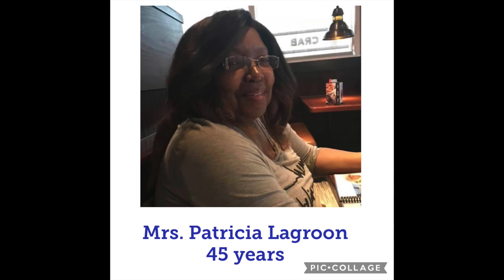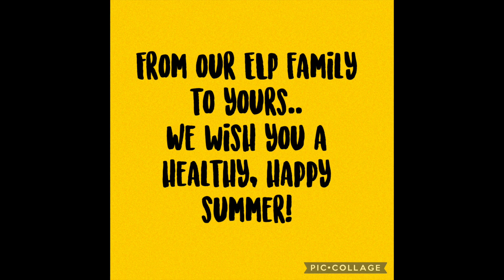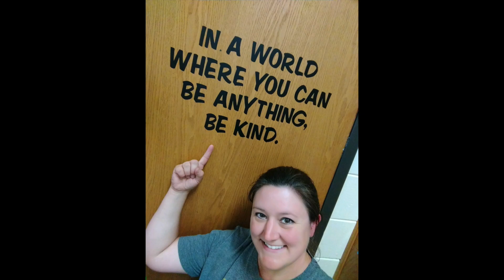6 4 21